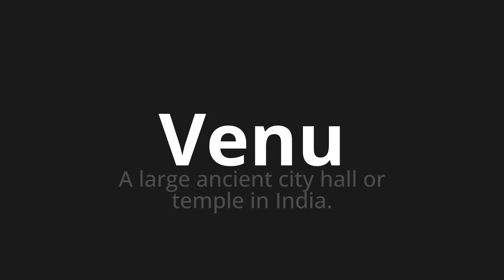How to pronounce Venu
Master the Pronunciation of 'Venu Which means who came' - which means : A large ancient city hall or temple in india. 📝 with @HTPronounce 🎓🗣️ - [Your Guide to French]

Learn to pronounce 'Venu' perfectly in French with our easy and engaging tutorial by @HTPronounce! 📖📽️ In this comprehensive video, we provide you with native speaker examples 🗣️👂 and phonetic breakdowns 🎵 to ensure you get the pronunciation just right.

How to say Coming in French